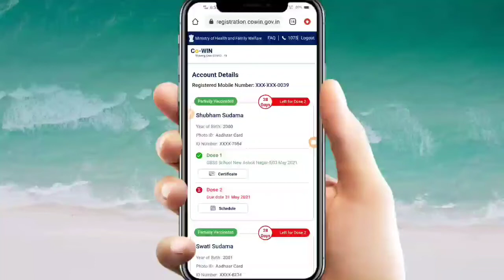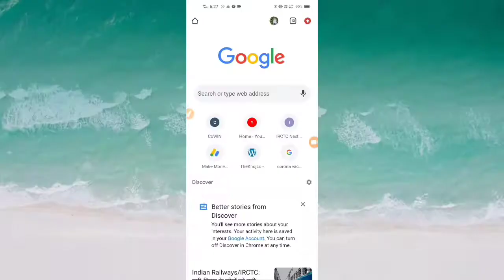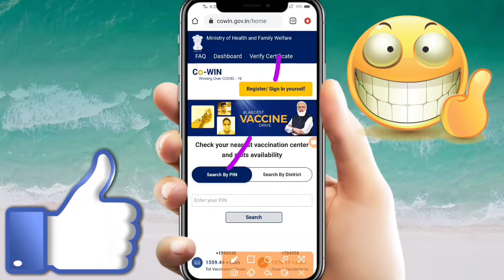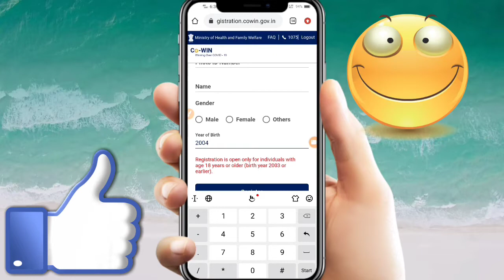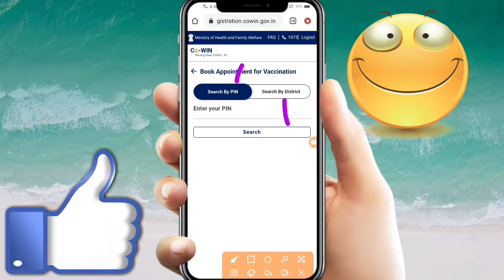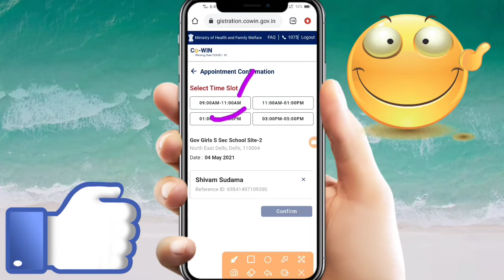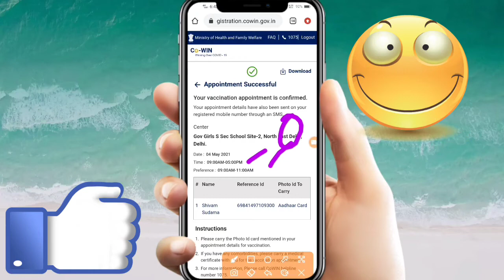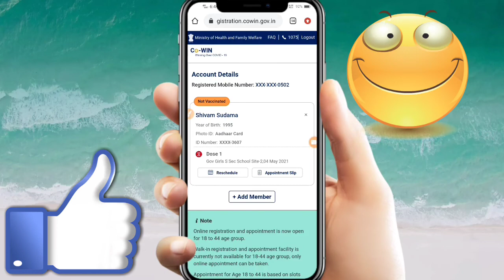covid vaccine registration in india | how to book covid-19 vaccine for 18 plus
vaccine registration kaise kare in hindi 2021.
vaccine registration kaise kare 18 year.
corona vaccine registration kaise kare 18 years.
how to register for covid vaccine in hindi 2021.
how to register for covid vaccine 18+ in hindi 2021.
how to register for covid vaccine 18+ in delhi in hindi 2021.
how to register for covid vaccine above 18 years in india.
covid vaccine registration in india in hindi in India.
covid vaccine registration in india online.
corona vaccine update in hindi.
corona vaccine registration kaise kare.
corona vaccine registration kaise kare in hindi.
corona vaccine registration kaise kare delhi.
cowin vaccine registration.
cowin vaccine registration online.
cowin vaccine registration hindi.
vaccine appointment in hindi.
vaccine appointment in India in hindi.